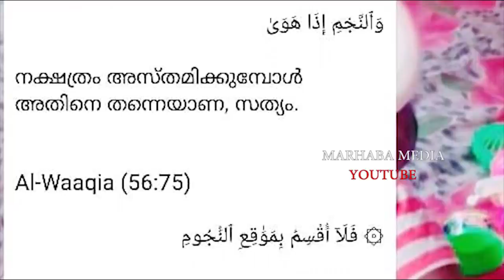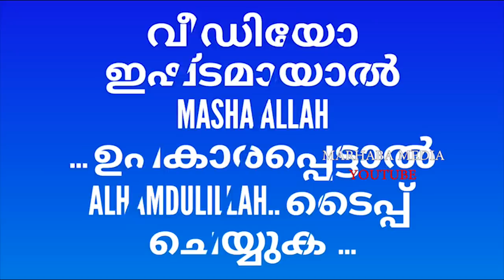നക്ഷത്രങ്ങള്‍ ഉതിര്‍ന്ന് വീഴും ഖുർആൻ പറഞ്ഞത് ശാസ്ത്രം സമ്മതിച് marhaba media islamic speech mlayalam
"MARHABA MEDIA" ഈ വിഷയത്തില്‍ ഒരു ചെറിയ  വീഡിയോ ആണ് നിങ്ങളിലേക്ക് എത്തിച്ചത് ...♥️'♥️♥️

വീഡിയോ ഉപകാരപ്പെട്ടാല്‍ SHARE ചെയ്യുക..📲📲📲